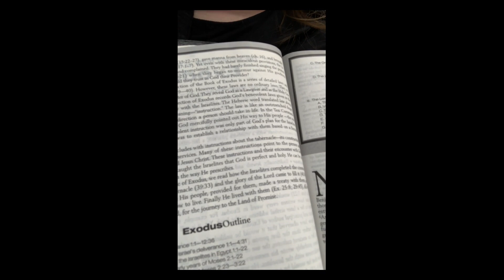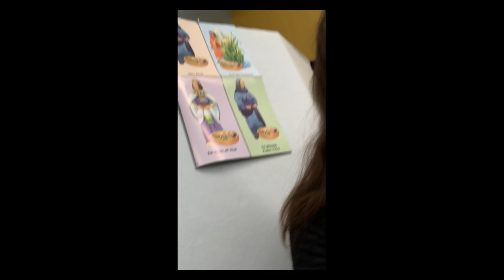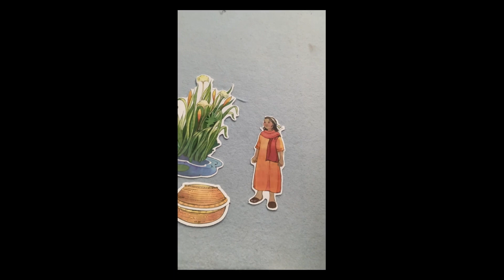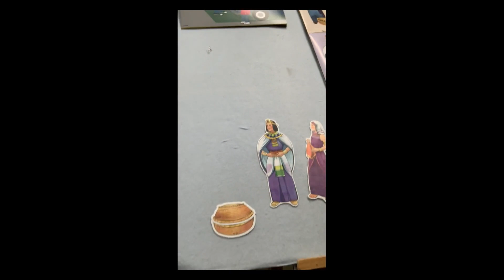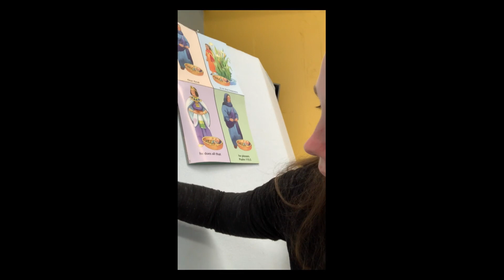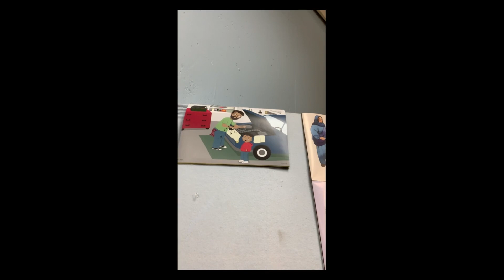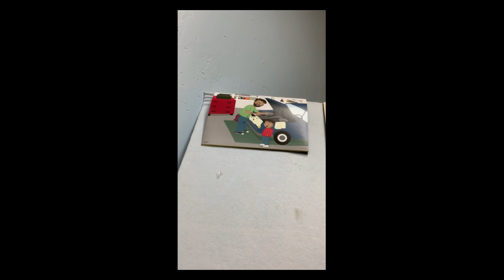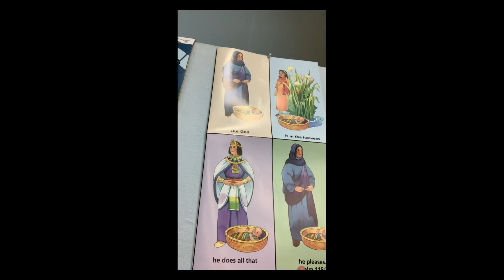PREK SS LESSON 4-25-21 GOD PROTECTED MOSES